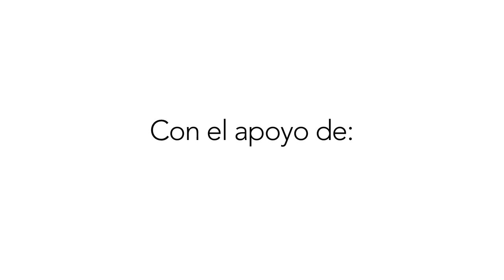Altos de la Florida - Sello Comunidad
Altos de la Florida, Soacha: Construyendo Soluciones Sostenibles para los desplazados en Colombia.